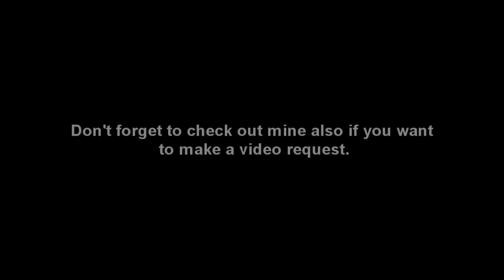Nemanja Vidic - The Backforce 2011 (HD)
A video about one of the best defenders in the world, here is the rough Serbian, Nemanja Vidic.